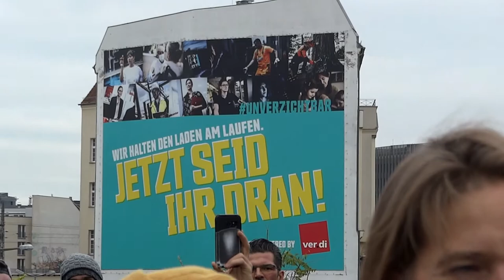Kundgebung gegen das Ermächtigungsgesetz: Rede einer besorgten Mutter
Während einer der Kundgebungen gegen die Verabschiedung des - als "Infektionsschutzgesetz" daherkommenden - Ermächtigungsgesetzes am 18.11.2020 in Berlin gab diese mutige Frau ihrer Besorgnis Ausdruck, dass die Kinder durch Diskriminierung und Denunziation - wie sie es bei einer ihrer Töchter bereits erlebt hat - in ihrer Entwicklung geschädigt und zu folgsamen, unselbstständigen Wesen deformiert werden sollen. Sie hielt ein Plädoyer für eine Erziehung der Kinder zu selbstbewussten und selbstbestimmten Menschen - gegen die staatliche Bevormundung durch vorgebliche "Gesundheits"maßnahmen.